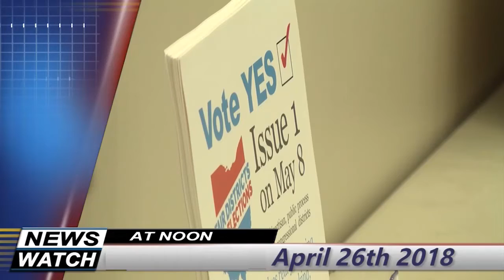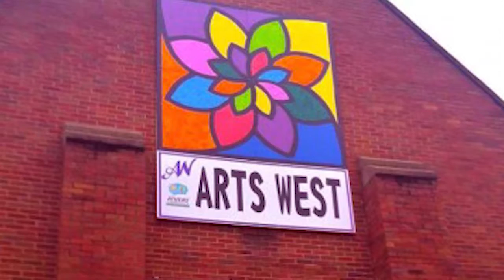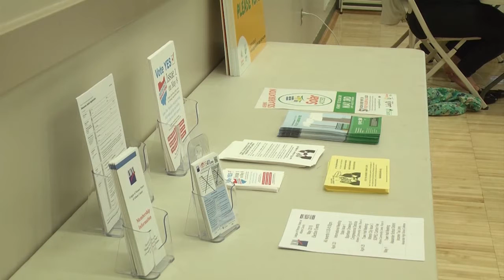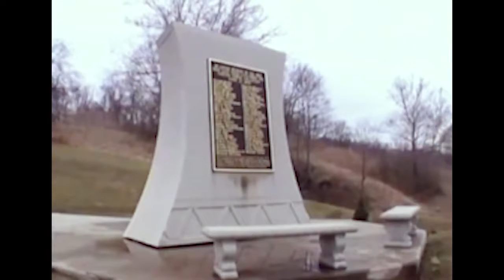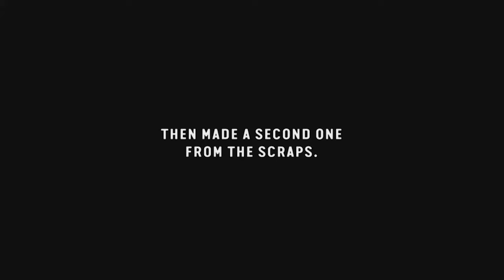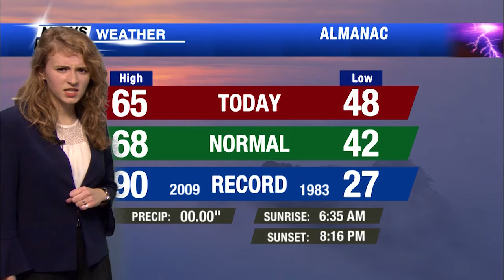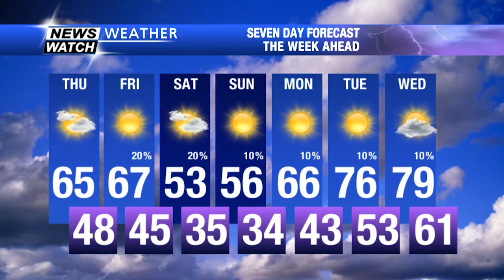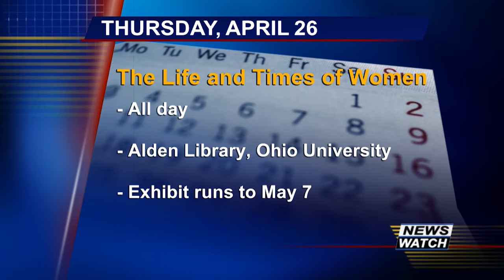I Anchored! - Newswatch at Noon's Last Show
The last show of the year: I anchored with Katharine Morey. Newswatch at Noon is broadcast live, Monday through Thursday every spring semester. I couldn't be happier with the way this class turned out.